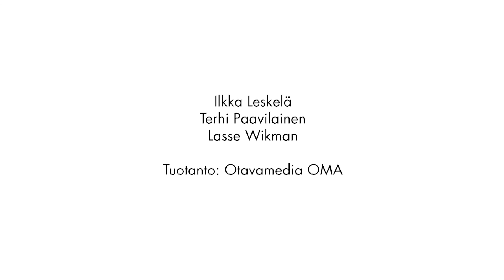Joutsenmerkki-työmaan esittelytilaisuus_Laura Majoinen ja Petri Väisänen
NCC rakentaa VAV Asunnot Oy:lle Vantaalle kerrostaloa, jolle haetaan Joutsenmerkkiä. Talo pääsi harjakorkeuteensa maaliskuussa 2018. Kohteessa pidetyn esittelytilaisuudessa keskusteltiin kestävästä rakentamisesta, videolla esiintyvät Joutsenmerkin toimitusjohtaja Petri Väisänen sekä NCC:n ympäristöasiantuntija Laura Majoinen.